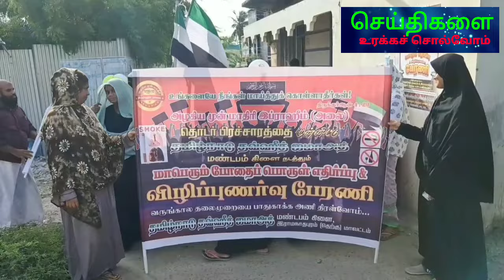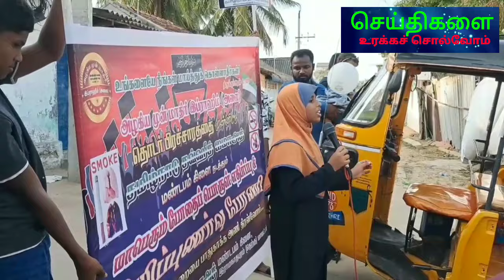TNTJ யின் போதை ஒழிப்பு விழிப்புணர்வு பேரணி